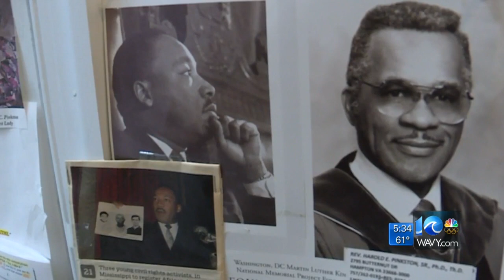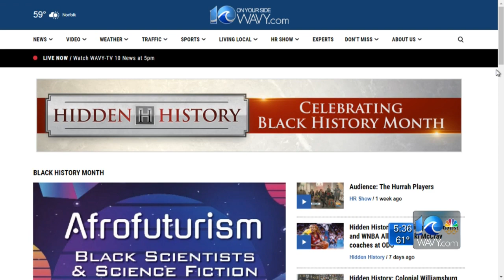Blog: Catching up with some of the first black Eagle Scouts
WAVY News 10's Don Roberts reports.